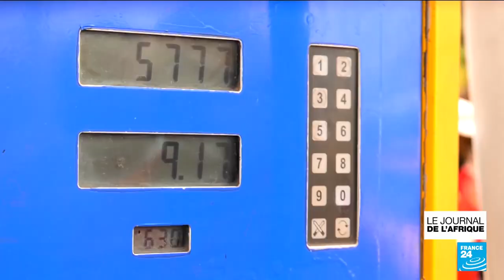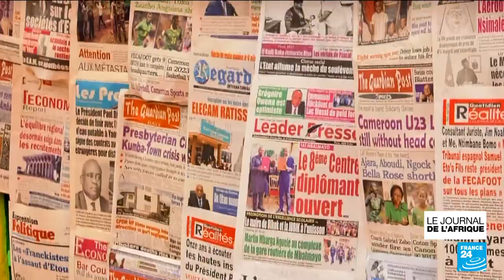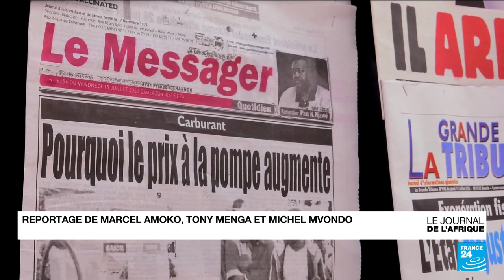Tchad : des groupes rebelles quittent les pourparlers de paix • FRANCE 24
Plusieurs groupes représentant des rebelles et des groupes politiques tchadiens se sont retirés samedi des pourparlers avec le gouvernement militaire de la nation africaine, l'accusant de chercher à déstabiliser les efforts de paix. Les détails avec notre correspondant Mamadou Djimtebaye.